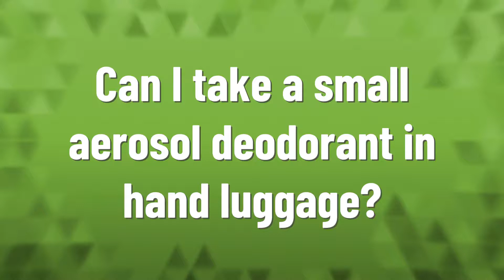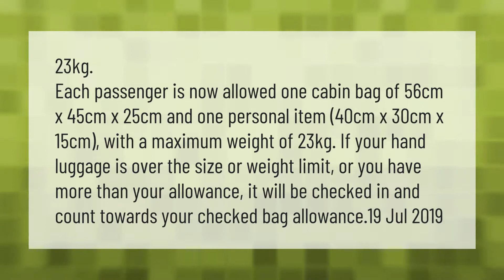Can I take a small aerosol deodorant in hand luggage?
00:00 - Can I take a small aerosol deodorant in hand luggage?
00:43 - What is the maximum weight for hand luggage?

Laura S. Harris (2021, April 27.) Can I take a small aerosol deodorant in hand luggage?
    AskAbout.video/articles/Can-I-take-a-small-aerosol-deodorant-in-hand-luggage-240783